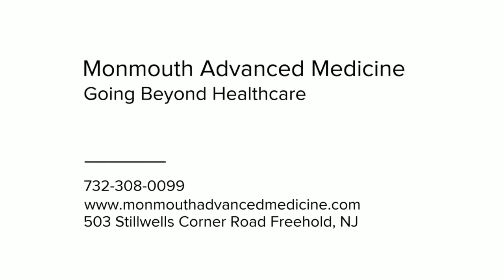Quantum Neurology® helps Justin improve his reading and function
This is Justin who came to my office from Ohio. He functions on the high end of the autistic spectrum but sufferers is finding it more and more difficult to keep up in school and to function.
I examined Justin and determined that the left side cranial nerves ( the nerves that control sight, facial movement, hearing, etc) were not providing him with full sensory input. The lack of sensory input makes reading, understanding and just functioning extremely difficult.
This video shows him reading with using only his right eye which was fairly normal. I then had him read with his left eye only, you can immediately hear him struggle to make out the words, his volume drop, his cadence drop and even his body start to lean dramatically.
The final reading is after a 15 minute treatment to correct his cranial nerves sensory input and function. Once the corrections were made he could read quickly, correctly and with confidence.   He was given several nutritional supplements to lock in and improve the progress made in his session.
After 4 months, we are happy to show his improvements in posture, eyes open, speech and reading. This was all possible through Quantum Neurology® and rehabilitating his cranial nerves.

The videos of success stories from his clinic, Monmouth Advanced Medicine expresses the testimonials of patients that have recovered from their anxieties and adrenal fatigue through Dr. Zodkoy's program.

Dr. Steven Zodkoy is a board certified chiropractor, nutritionist and kinesiologst who, for over 20 years, has specialized in assisting patients that have not found relief through a standard course of treatment. He was one of the first doctors in the area to offer Lite Cure Deep Laser Therapy. It is a safe, FDA approved treatment that offers relief from neck pain, carpal tunnel, headaches/migraines and various other pain and injuries.

He is also on the cutting edge of providing relief to patients experiencing back pain by offering Intervertebral Disc Decompression (IDD) therapy. IDD therapy is proven to reduce herniated and bulging discs and increase disc height and disc fluids after just a few treatments.

Dr. Zodkoy attended Rutgers University and obtained his Bachelor’s degree and Doctor of Chiropractic degree from Los Angeles College of Chiropractic. He became a doctor at the age of 24. He is currently a licensed chiropractor in the states of New Jersey, New York and the Commonweath of Pennsylvania. Certifications include a Certified Applied Kinesiologist, Certified Nutrition Specialist, Certified Clinical Nutritionist and a Diplomate American Chiropractic Board of Nutrition.

Dr. Zodkoy is a leader in his field. He was the first chiropractor to pass the American College of Nutrition exam, given by the Certified Nutritional Specialist Board. Previously this organization was limited to medical doctors and PhDs. Currently, he is a nutritional consultant to the New Jersey Chiropractic Association and was instrumental in helping to achieve a new scope of practice for New Jersey Chiropractors. He believes that education to the public and professionals is the best way to promote health. He regularly lectures to small groups in his community, at corporate events and holds continuing education courses for medical professionals.

A frequent contributor to Channel 12 New Jersey’s “Here’s to your Health”, Dr. Zodkoy also lectures to numerous companies and organizations throughout the country on varied topics regarding health and well-being. He has authored many articles including “Treating Herniated Discs Without Surgery”, “Say Goodbye to Low Back Pain,” and “Migraines, A Review, a Theory and a Treatment Protocol.” He is also in the process of writing a book, tentatively titled “Treating the Untreatable: Adrenal Fatigue, an American Epidemic.”

Dr. Zodkoy’s practice is unique as he focuses on finding relief from pain without the need for medication. The common thread you will find through his practice is cutting-edge, consistent and individualized quality patient care.